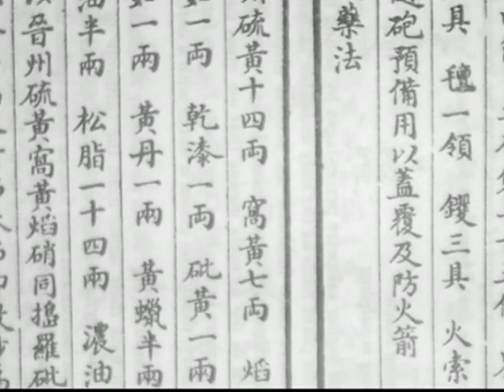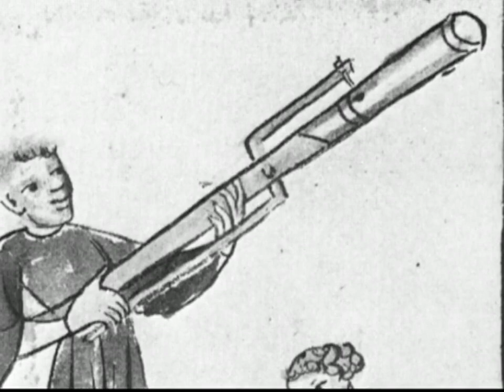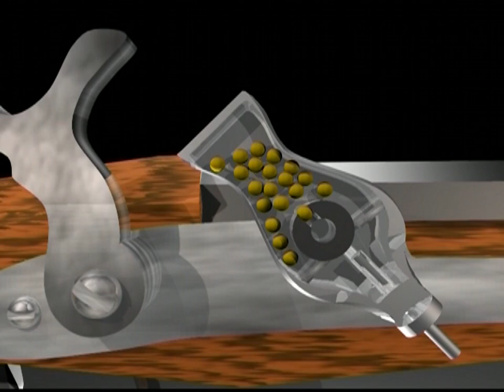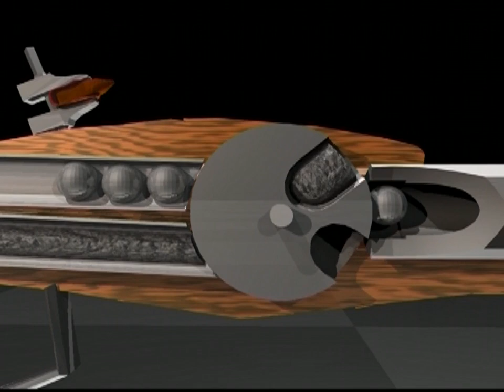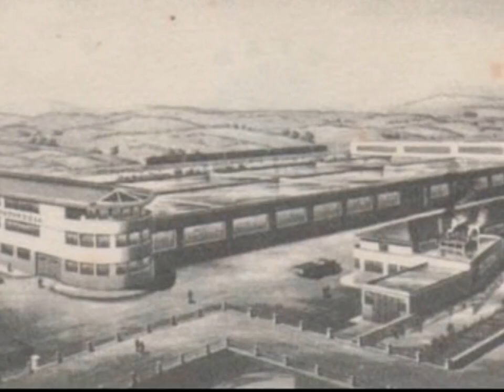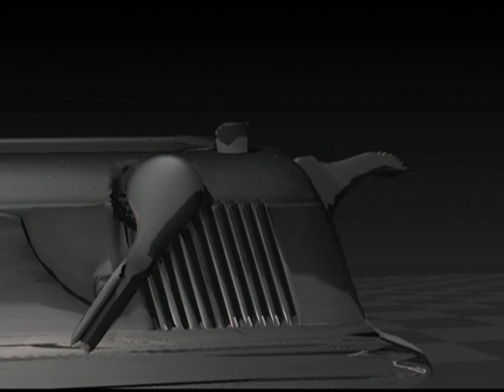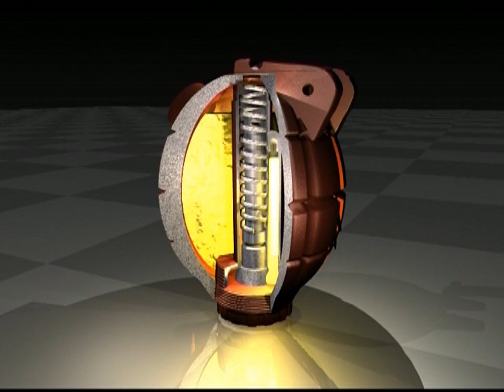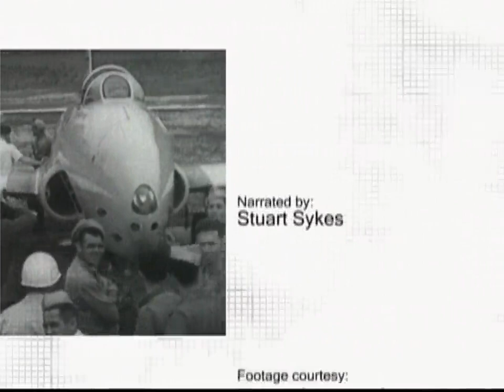Flint and Steel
The history of war machines, hand-in-hand with the history of armed conflict, is intrinsically tied to the history of civilization and Man’s quest for the basic things in life. The army most likely to win would be the army most invested in tactics and weaponry. Over the
centuries those weapons ranged from the bow and arrows of the Greeks and Romans and the chariots that carried them, to armor,
swords and chain mail. But one technological development left them all behind – the invention of gunpowder. Since then, the advances in weaponry have been both awe-inspiring, and frightening. Muskets gave way to rifles, then shotguns, and finally the semi-auto and automatic weapons used in modern warfare.